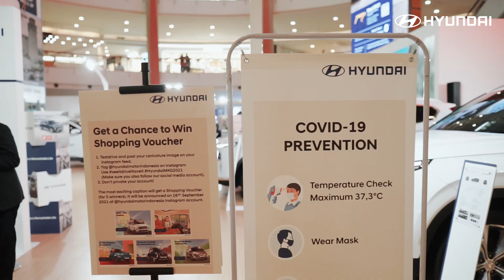Hyundai Mall Exhibition | Mall Kelapa Gading 3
Inilah kilasan keseruan Hyundai Mall Exhibition Mall Kelapa Gading 3!

Tak hanya mengenal produk Hyundai lebh dekat, ada atraksi robot SPOT yang merupakan hasil kolaborasi Hyundai & Boston Dynamics serta aktivitas seru lainnya seperti Hyundai X BTS Photobooth.

Untuk kamu yang ingin merasakan pengalaman tersebut, nantikan informasi Mall Exhibition lainnya dengan memfollow akun instagram kami @hyundaimotorindonesia